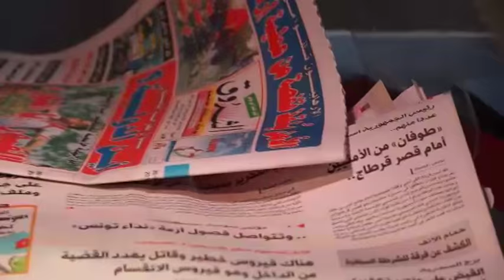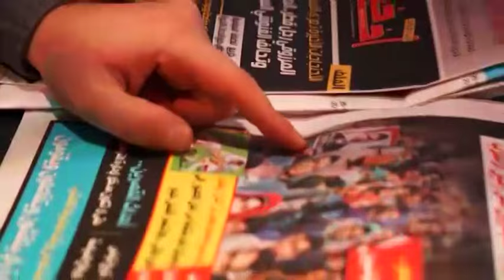A La Une : الحل السحري : حوار وطني، و في التلفزة انتي الصوت و بني وطني